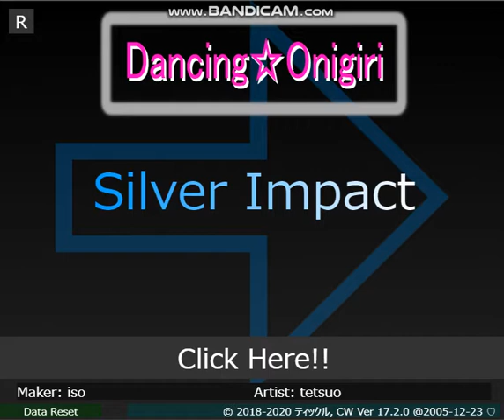【ダンシングおにぎり】Silver Impact - tetsuo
iso氏が譜面作成したものをMFV2氏が移植した復刻版です